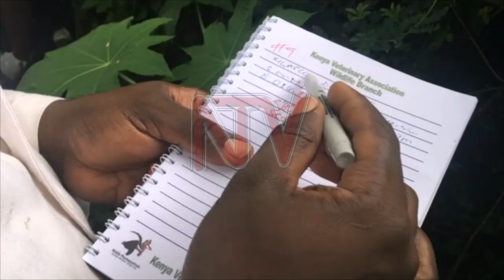Looking into the levels of pollution in Lake Victoria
Until fairly recently, Lake Victoria's shores were characterised by clear waters, which were only occasionally darkened by run off from erosion during periods of heavy rains.

However, today in many areas around the lake the water has turned green and this has been largely attributed to algae.

The algae in the water is itself a symptom of a bigger problem, which is pollution.

A lot of this pollution is caused by activities of communities around the lake and the tributaries that feed it.

A team of scientists recently carried out tests on water samples in different parts of the lake in Uganda and Kenya, which hold 51% of lake Victoria.

The results of these tests point to a worrying situation which if not checked could lead to the slow death of Africa's largest freshwater lake.